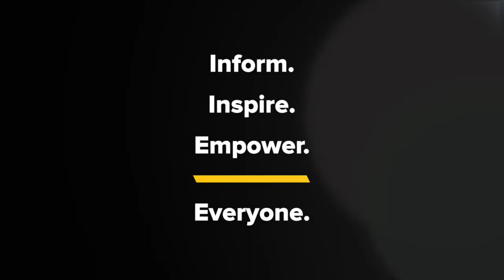Laura Marling: “I’m a big fan of trying to put people off the scent of what songs are about.”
Laura Marling and Mike Lindsay catch up with Kyle Meredith to talk about Animal, their sophomore release as LUMP. The British electronic duo take us through taking musical inspiration from Bowie’s Berlin Years, visualizing the world of LUMP as a sort of Stranger Things’ Upside Down, and the possibilities of expanding the visual presence of the project. For her part, Marling also discusses finding meaning within her free-form lyrics, portraying a more masculine side of her personality, and the American hedonism that weaves its way through the songs.